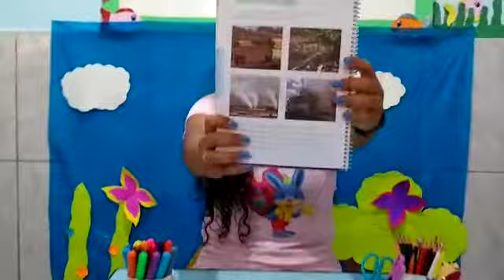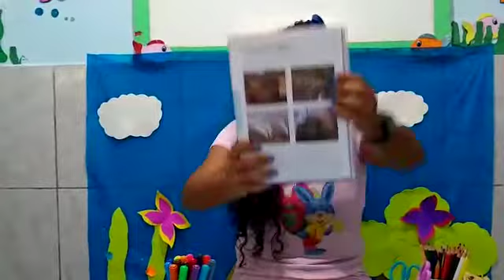21/08 Ética - Preservar a natureza (infantil III tia Lili).